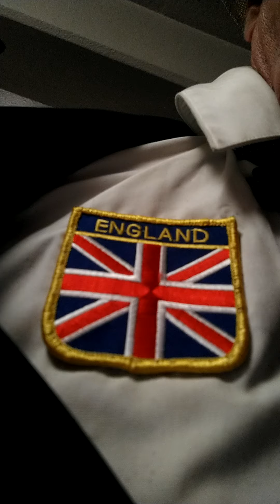Greg Cucina sings "Music of the Night" from Phantom of the Opera A.L.W.